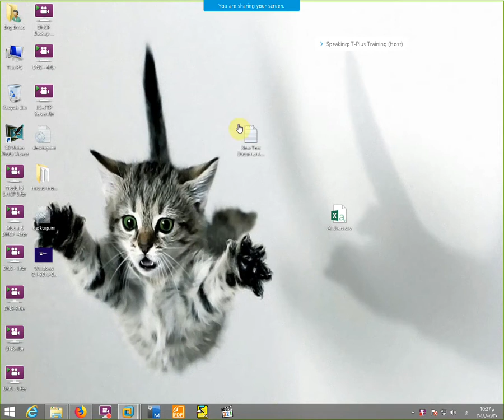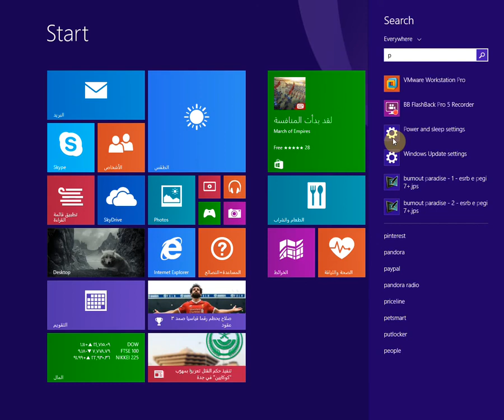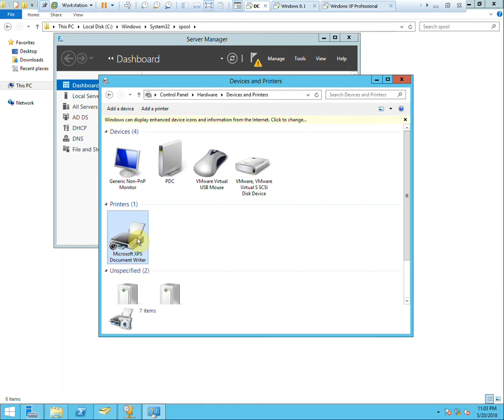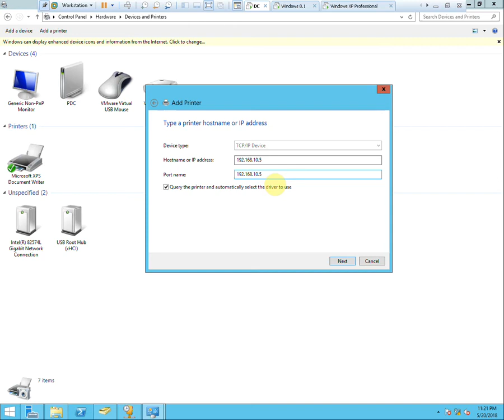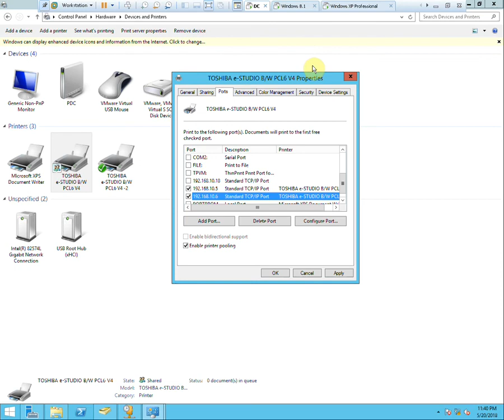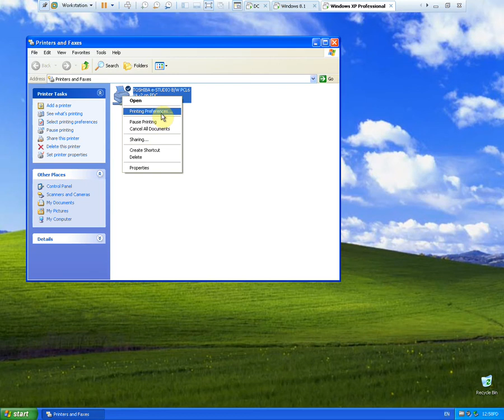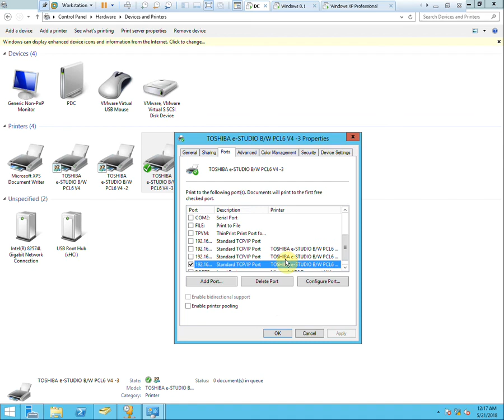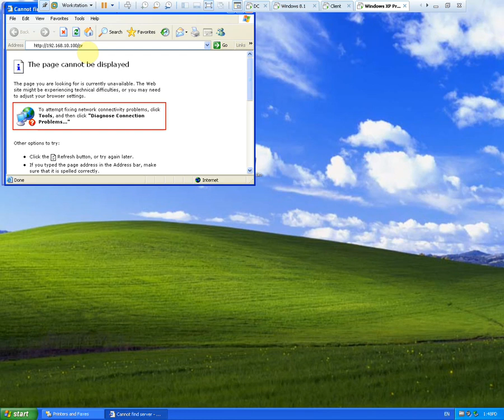41-MCSA 2012 (Printer Server) By Eng-Emad Adel Eskander | ARABIC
41-MCSA 2012 (Printer Server) By Eng-Emad Adel Eskander | ARABIC